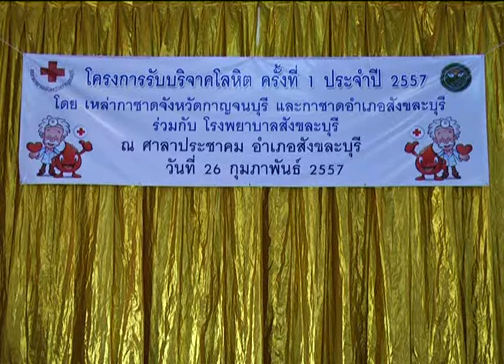26 ก พ 57 เหล่ากาชาดจังหวัดกาญจนบุรีมอบอุปกรณ์การเรียนให้แก่นักเรียนโรงเรียนบ้านใหม่พัฒนา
ผู้ว่าราชการจังหวัดกาญจนบุรี และนายกเหล่ากาชาดจังหวัดกาญจนบุรี พร้อมด้วยสมาชิกเหล่ากาชาดจังหวัดกาญจนบุรี มอบอุปกรณ์การเรียนให้แก่นักเรียนโรงเรียนบ้านใหม่พัฒนา ตำบลหนองลู  อำเภอสังขละบุรี เพื่อสนับสนุนการศึกษาของนักเรียน